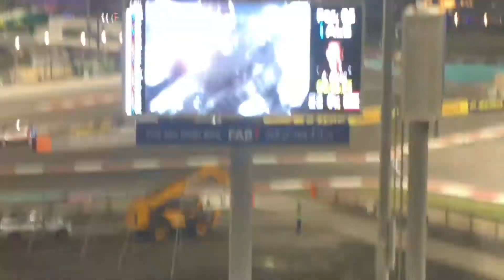F1 Race Champion Lewis Hamilton@ Ferrari World Yas Marina Circuit Abu Dhabi 2019...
F1 Race Champion Lewis Hamilton...
@ Ferrari World Yas Marina Circuit Abu Dhabi 2019...